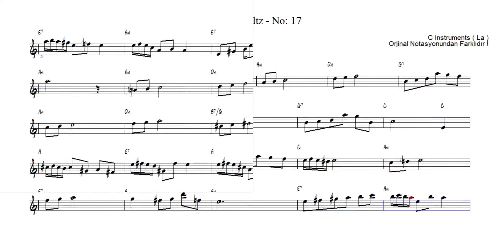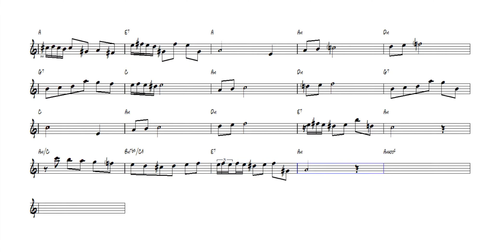A Minor Waltz - No: 17 - Nota Akor Eşlik - C Instruments ( Am )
A Minor Waltz - No: 17
Composer : F. Chopin
Arrange / Solo Instruments Transcription : Y. Bişgen
“Feci, quod potui, faciant meliora potentes. ”

karaoke videoları
eğitici kanallar
eğitici video
eğitim
nota eğitimi
enstruman eğitimi
çalgı eğitimi
içeriğinden oluşmaktadır.